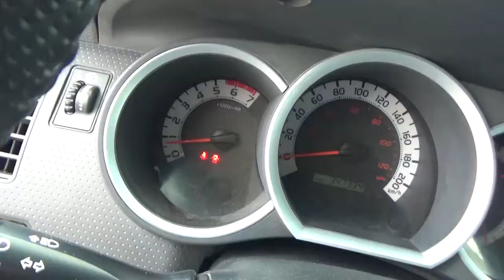Toyota / Tacoma / 2014 - EM160884